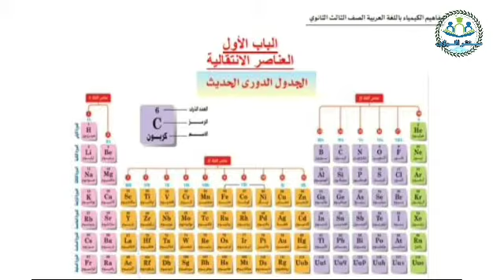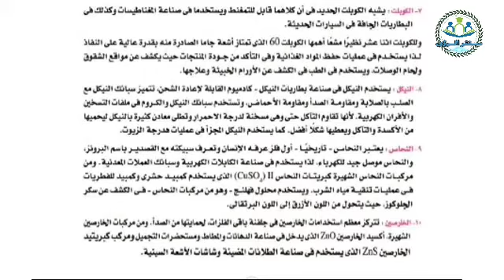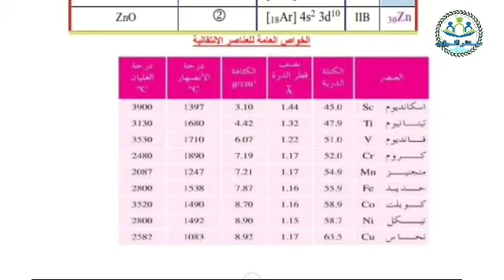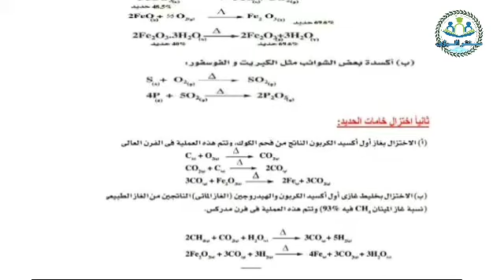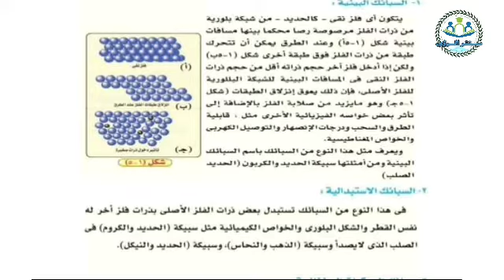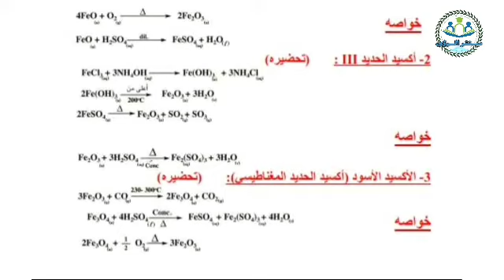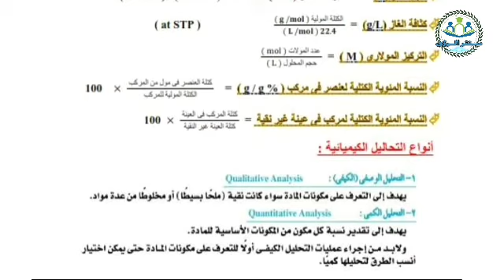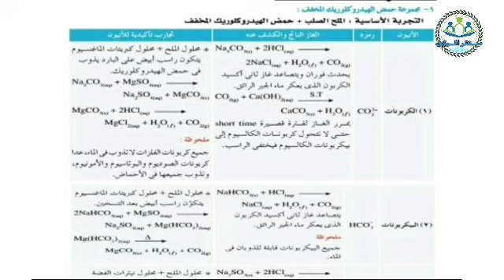تحميل كتيب المفاهيم مادة كيمياء الصف الثالث الثانوي 2022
تحميل كتيب المفاهيم مادة كيمياء الصف الثالث الثانوي 2022 يمكنكم تحميل كتيب المفاهيم مادة الكيمياء للصف الثالث الثانوي 2022 من خلال الرابط التالي